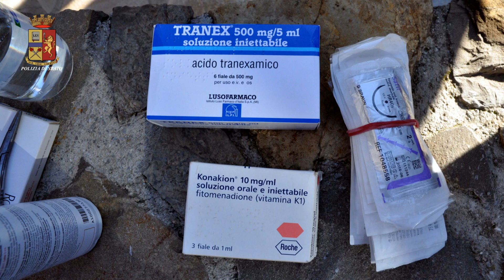Vallecrosia, allevamento cani sequestrato